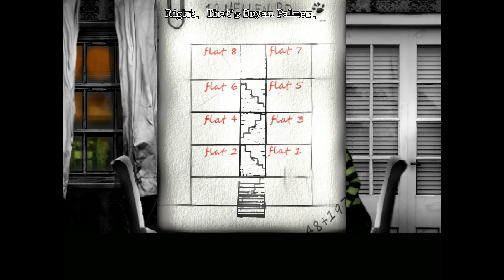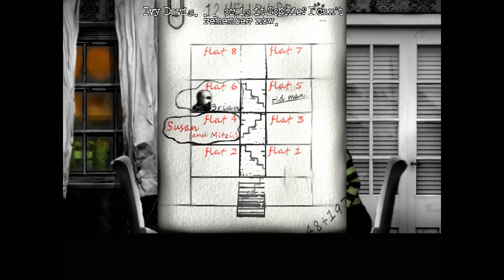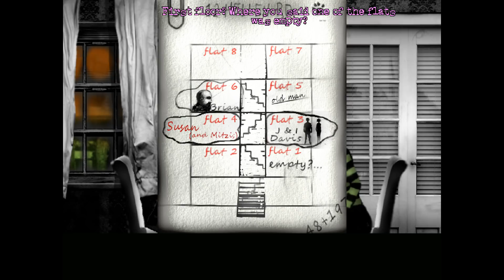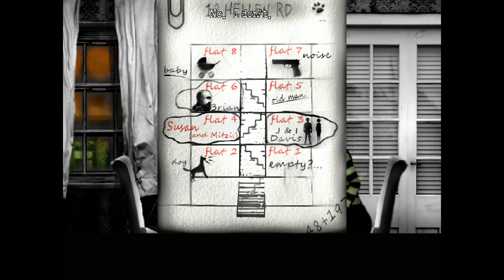Let's Play The Cat Lady Part 9 - Flowers for Susan [Blind PC Gameplay]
Let's play The Cat Lady! In part 9 of this blind gameplay/playthrough of The Cat Lady, Susan and Mitzi begin their investigation into the Eye of Adam.
► The Cat Lady Blind Gameplay/Playthrough Playlist | If you enjoyed the video, consider leaving a like and/or comment as support!

► The Cat Lady Story Synopsis

By author Remigiusz Michalski (Harvester Games) this suspenseful psychological horror game features stylized artwork, a simple keyboard control method and English voice acting, plus a compelling, atmospheric 70 minute soundtrack by micAmic and featured artists Warmer, 5iah and Tears Of Mars.

The Cat Lady contains strong adult themes and is recommended only for players over 18.